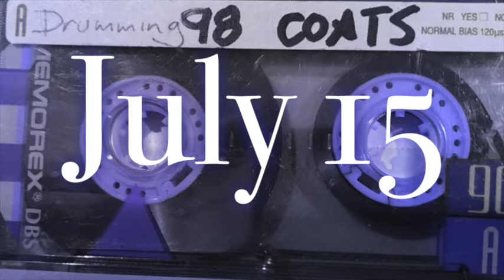1998 Bluecoats Drumline July 15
Source Material courtesy Bill Bachman
July 15, before show changes.